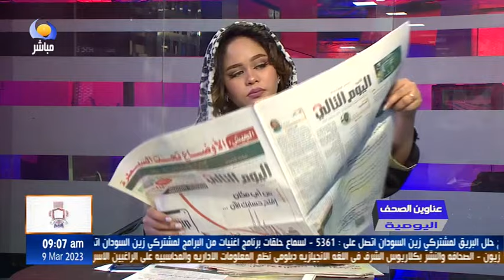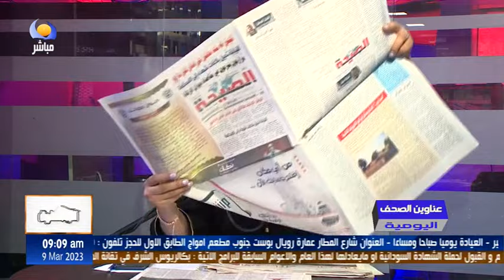أبرز عناوين الصحف اليومية - 09 مارس 2023 | BNFM